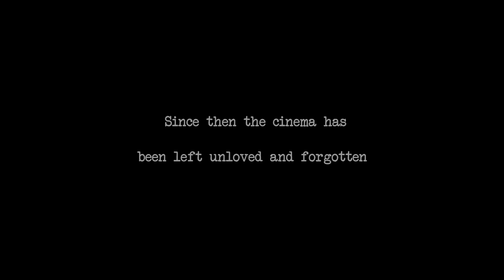the West' inspired MURAL Timlapse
My latest mural complete and biggest to date.

It is inspired by the 1992 Irish movie 'Into the West' where some of the movies iconic scenes where shot at this Savoy cinema in Portarlington. The cinema has been old and drab over the past 20 years in the hub of the town. Getting the chance to paint such an amazing building and brightening the town was a great honour. Hearing the local recollections of the shooting of the movie and the buzz that the artwork has created has been truly overwhelming.

Many thanks to the support and sponsorship from Laois County Council Creative Ireland and Creative Ireland Laois